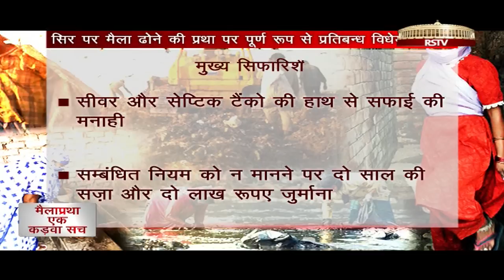Special Report - Manual Scavenging | Maila Pratha: Ek Kadwa sach